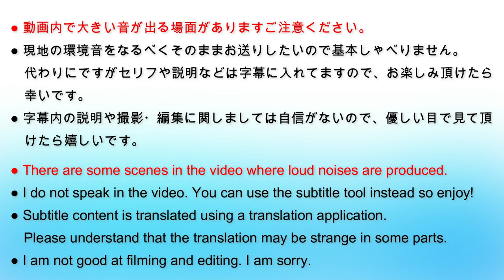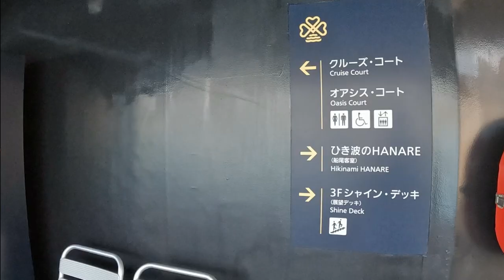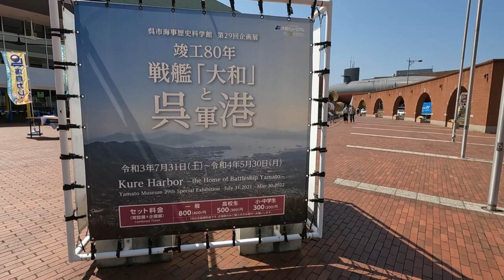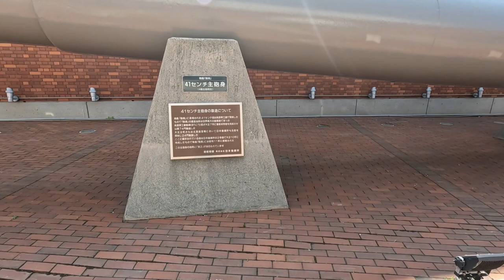【字幕】フェリーに乗って呉市へ / 呉海自カレー出航式を見に行く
●広島港～呉～松山フェリー【瀬戸内海汽船株式会社】

●広島港～呉～松山フェリー【石崎汽船株式会社】

●呉艦船めぐり【有限会社バンカーサプライ】